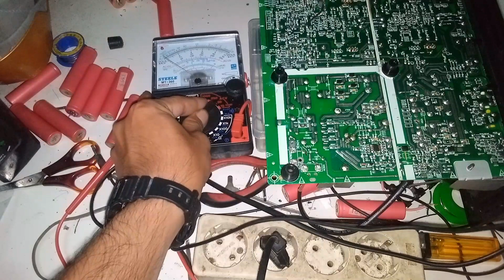Cara Mengetahui Kerusakan Power Ampli Polytron Mati total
ternyata mosfet dan ic pwm rusak sehingga tegangan tidak dapat di teruskan ke trafo stepdown